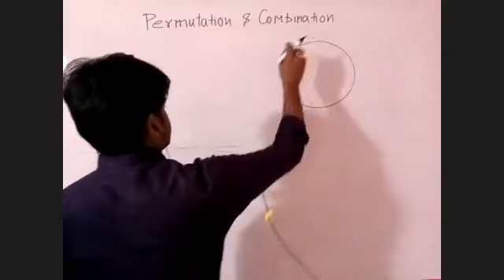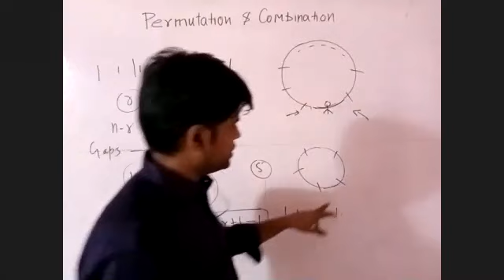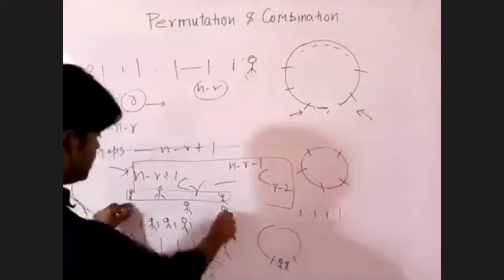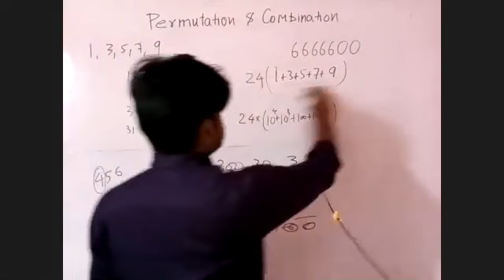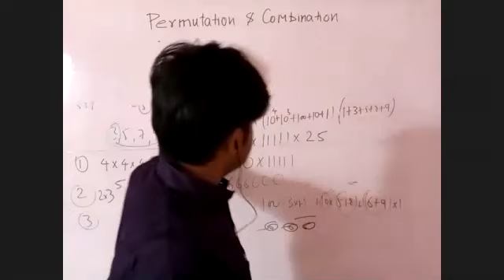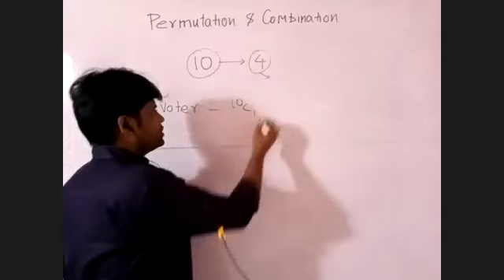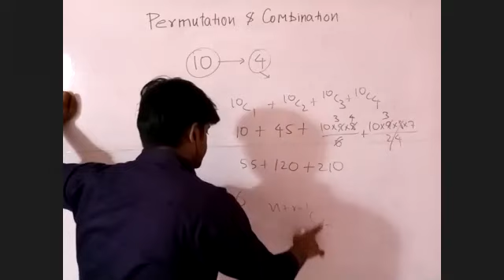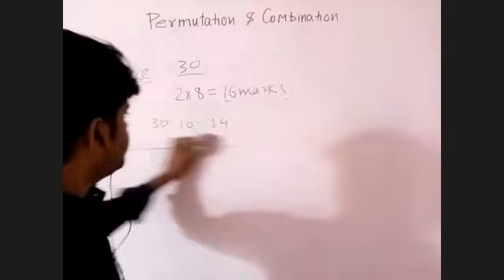Permutation & Combination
How many ways n object can be selected  from n object in a circle so that they are not consequtive